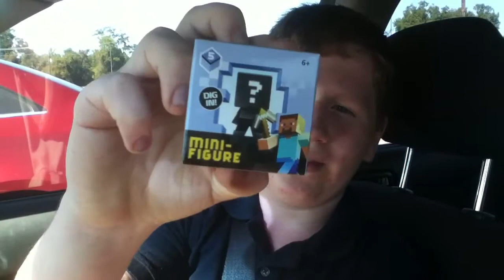Minecraft mini figure opening